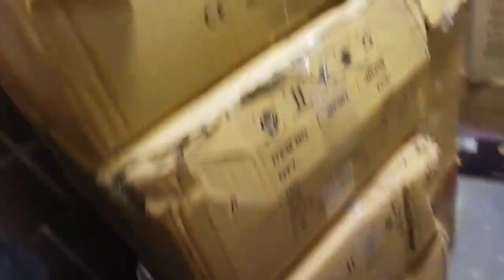DJ ki Factory assam Guwahati wholesale DJ shop, babu dj vlogs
wholesale Dj shop Assam Guwahati North East

JBL Ahuja DJ shop.

Assam Guwahati Ahuja dealer
wholesale Dj shop
original pop original JBL original DJ shop

Jain pro sound  assam Guwahati

my watsapp grup link